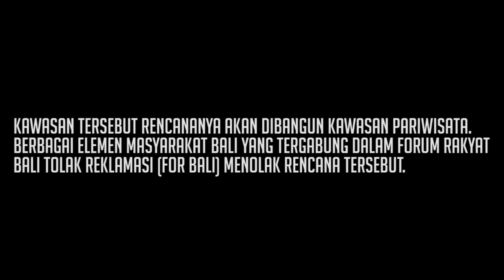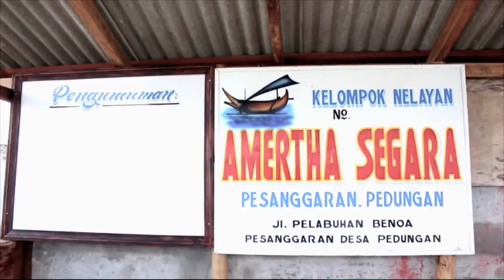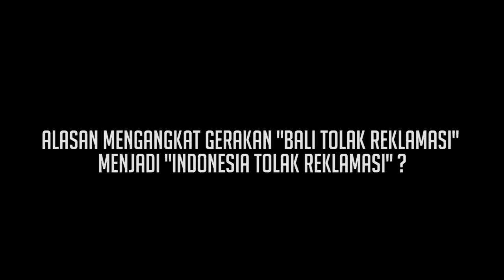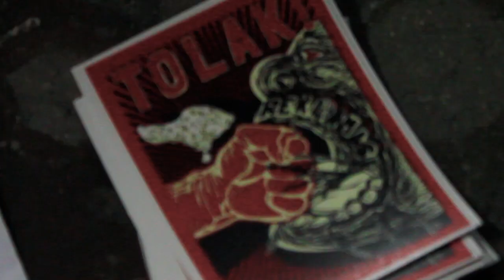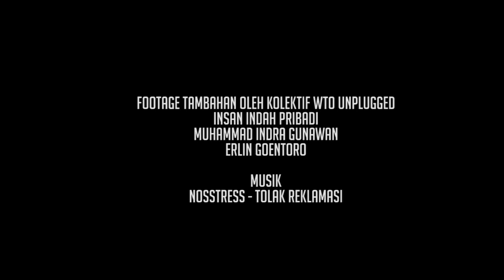Sorgemagz.com - Indonesia Tolak Reklamasi l Kampus Moestopo l Jakarta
Reklamasi daratan, biasanya disebut reklamasi, adalah proses pembuatan daratan baru dari dasar laut atau dasar sungai. Tanah yang direklamasi disebut tanah reklamasi. Teluk Benoa adalah kawasan pesisir selatan Bali. Tahun lalu (2013), sebuah perusahaan swasta PT. Tirta Wahana Bali International (PT. TWBI) akan mereklamasi kawasan seluas 838 hektar tersebut. Kawasan tersebut rencananya akan dibangun kawasan pariwisata. Beragam elemen masyarakat yang tergabung di Forum Rakyat Bali Tolak Reklamasi (For Bali) menolak rencana tersebut, tidak cukup hanya dengan gerakan lokal, mereka membawa isu ini menjadi gerakan nasional. Simak salah satu kampanye Tolak Reklamasi di Jakarta (23 Januari 2014)

Footage Tambahan oleh Kolektif WTO Unplugged
Insan Indah Pribadi
Muhammad Indra Gunawan
Erlin Goentoro

Musik
Nosstress - Tolak Reklamasi
Video lain tentang reklamasi oleh Kolektif WTO Unplugged